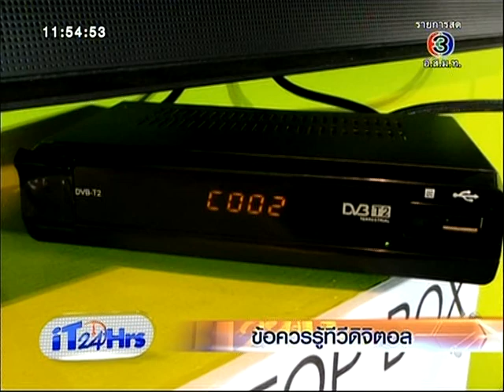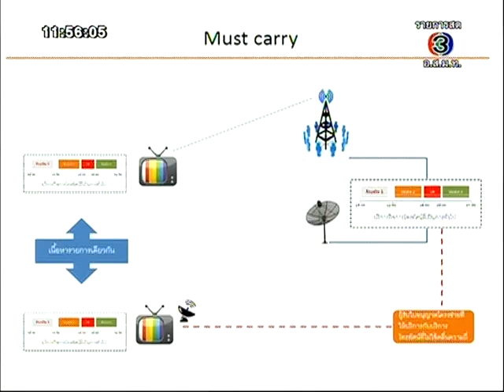iT24Hrs ความรู้เบื้องต้นเกี่ยวกับทีวีดิจิตอล (Digital TV) ในไทย - 9jan2014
ความรู้เบื้องต้นเกี่ยวกับทีวีดิจิตอลในไทย